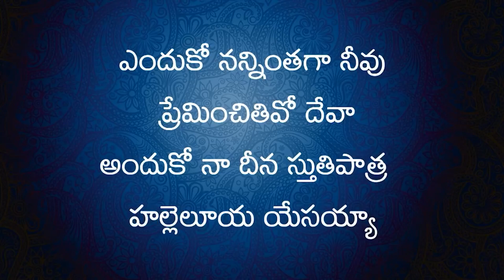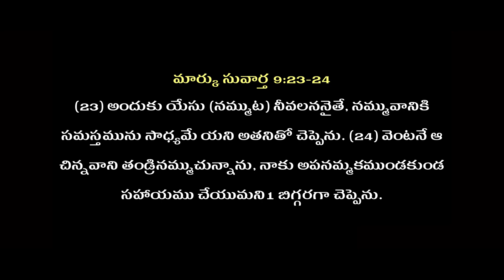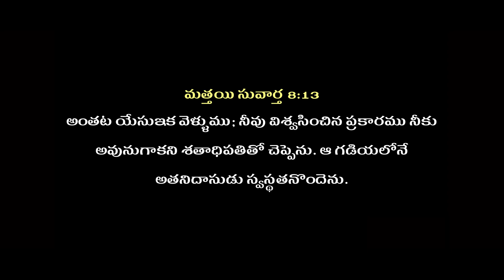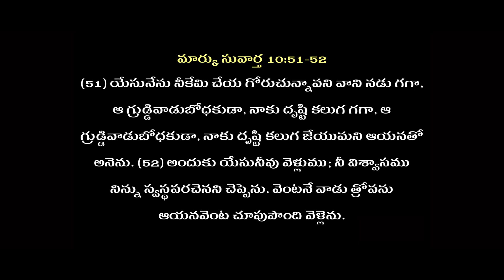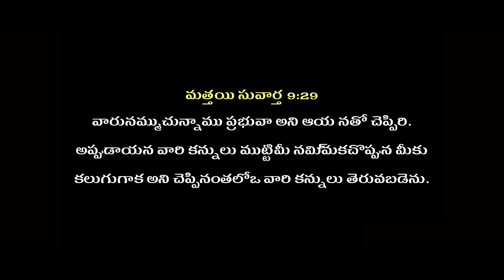Telugu Christian Message By vijay kumar garu 05-07-23 part 3 / Pravachan TV